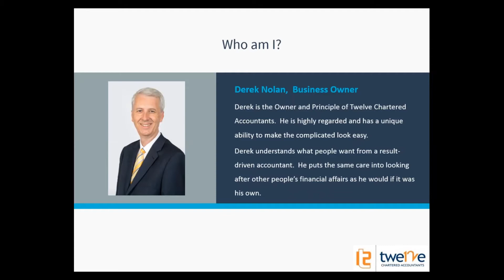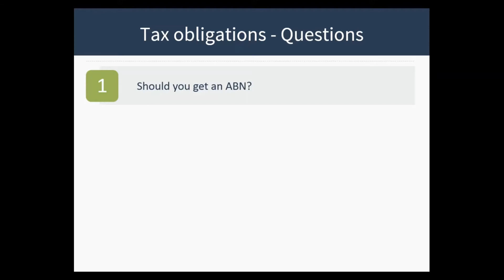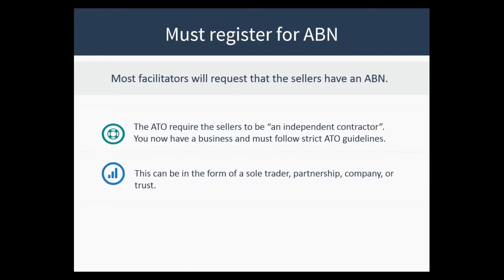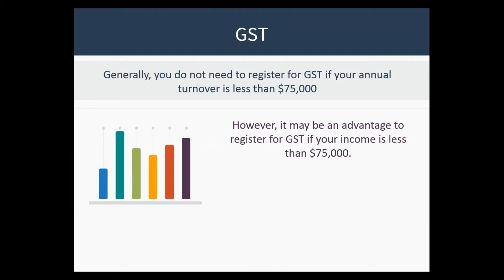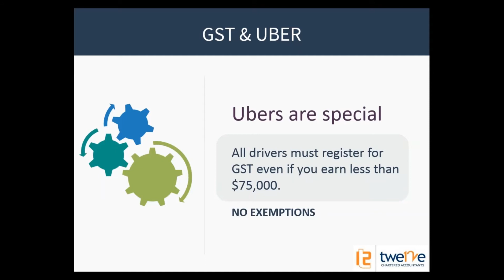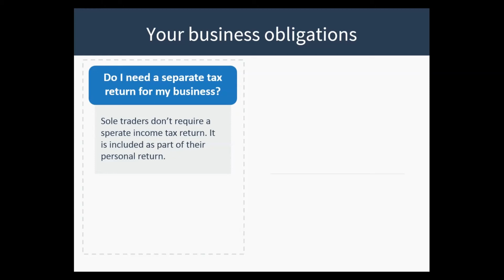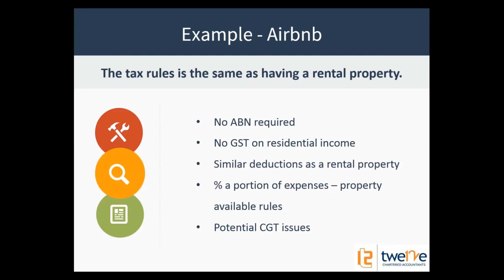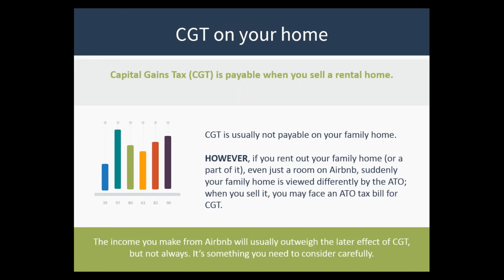Do you have a scond job - Sharing Economy - Tax obligations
Are you one of the many Australians that will earn additional income?

Do you drive an Uber?
Have an Airbnb?
Rent our a car space?
Mind Dogs for people on  holidays?

As this is a rapidly growing industry, it is important to understand your tax obligation.

Watch this live webinar, as we explain your tax responsibilities to avoid fines and nasty surprises.